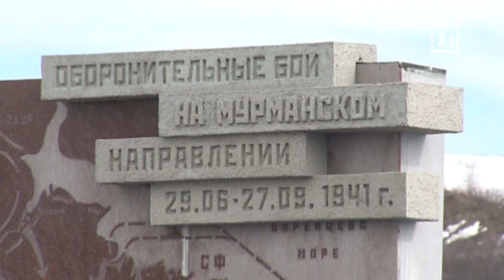Популярный певец выступит в Мурманске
Литературные выставки, информационные акции, конкурсы и фестивали - в этом году празднование Дня победы в области обещает быть насыщенным на события. В программу уже включили четыре десятка мероприятий.